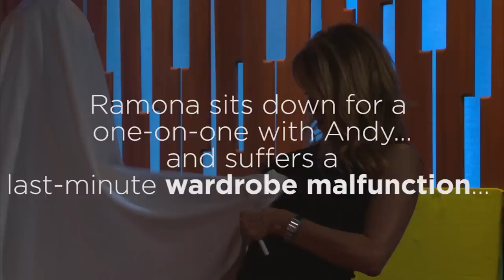EXCLUSIVE: Ramona Singer's Wardrobe Malfunction on WWHL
BEHIND THE SCENES - EXCLUSIVE CLIP: The Real Housewives of New York City's Ramona Singer has a sudden wardrobe malfunction before sitting down with Andy Cohen on WWHL.

"Watch What Happens" as Bravo Andy Cohen interviews today's hottest celebrities.